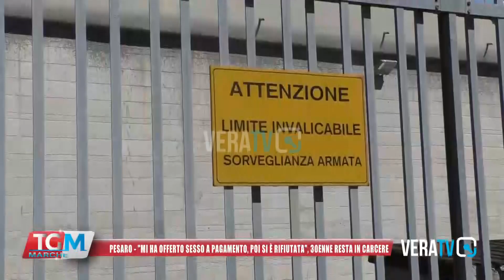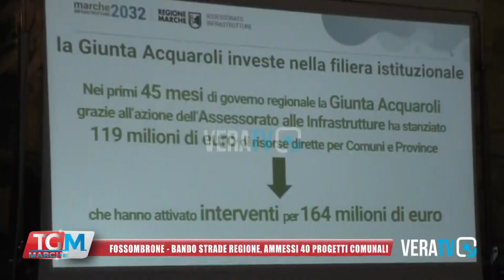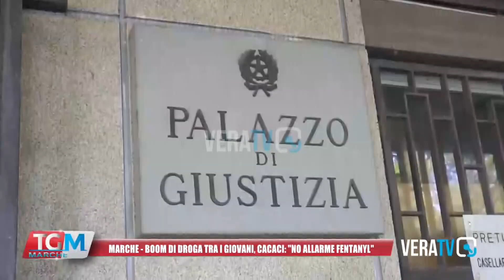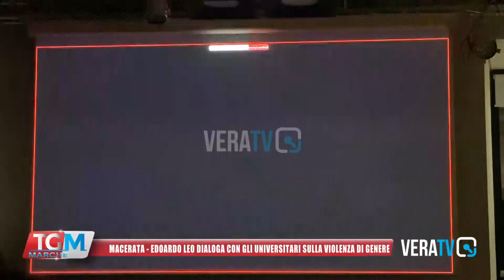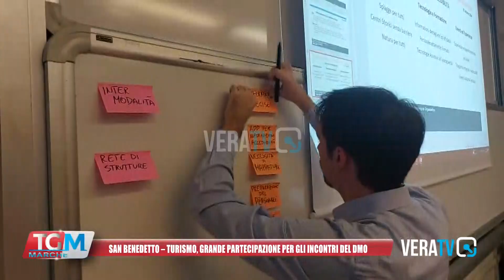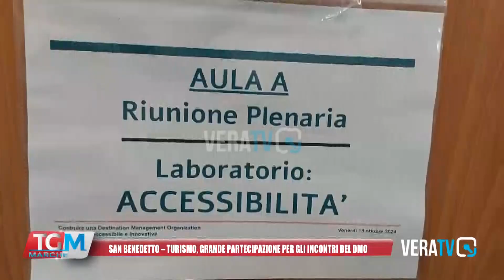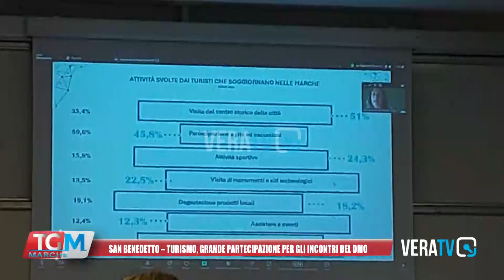Tg Marche - 24 ottobre 2024